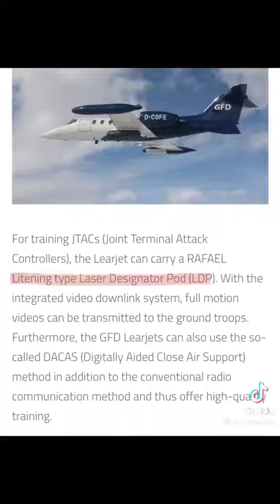FOR WHAT REASON : GERMAN DEFENSE CONTRACTOR IN CALIFORNIA..